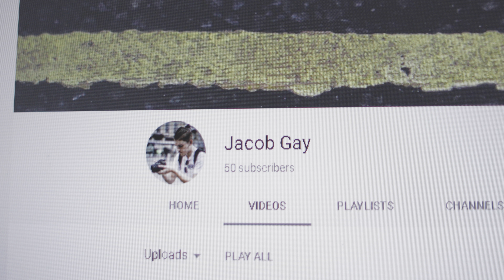2 Years and 50 Subscribers Later...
I know it doesn't sound like a lot but try to imagine 50 people in a room. But I know its not a lot on the scope of the internet so this video tries to explain why this is a milestone for me.